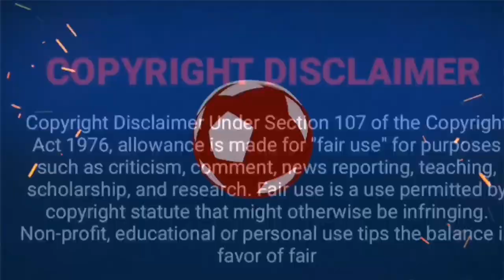Former Kaizer Chiefs Fabian MacCathy Son Promoted To Senior Team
Psl Latest news Former Kaizer Chiefs Fabian MacCathy Son Promoted To Senior Team